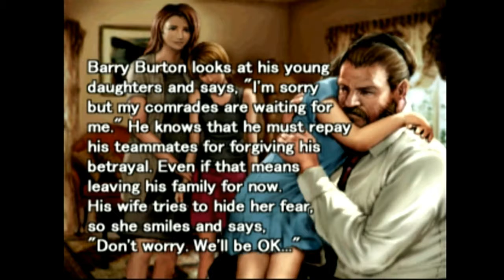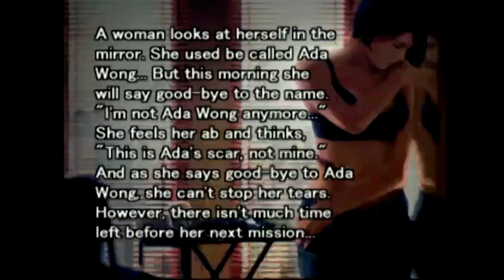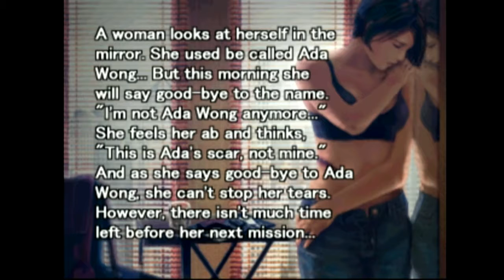Resident Evil 3 All Epilogues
The story continues after defeating Nemesis and a nuclear missile has been fired at Raccoon City.  Every epilogue has some interesting piece of information you should definitely take a look at.
Después de derrotar a Nemesis y lanzar un misil nuclear sobre Raccoon City, la historia continúa. Cada epílogo contiene información valiosa que debes conocer. Que lo disfrutes!